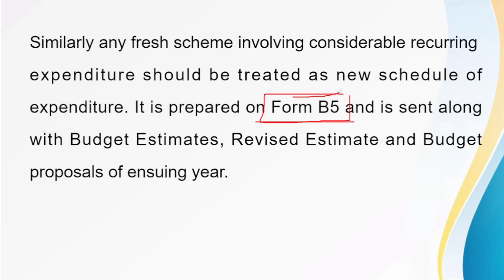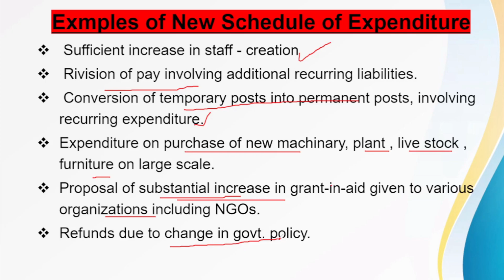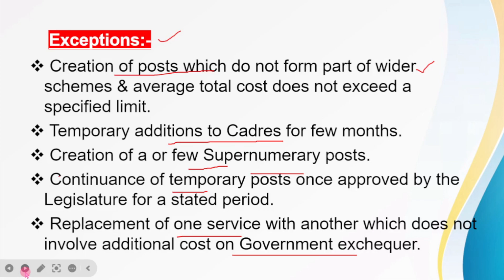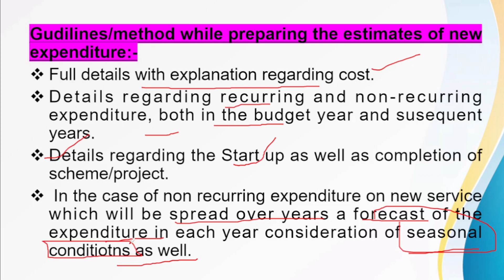SATC Exam | Schedule of New expenditure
SATC Exam preparation

watch the videos and you will definitely crack the exams

here are some videos of Paper IV Budget